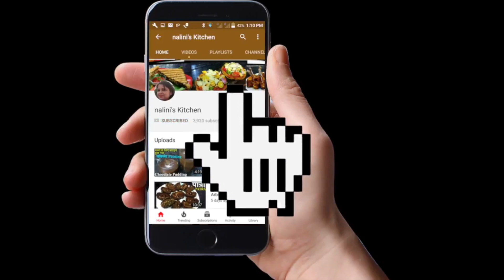How to make fried potato vrat recipe in hindi | नवरात्रि स्पेशल फ्राइड आलू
Fried aloo recipe

how to make paneer cutlet for vrat recipe कम तेल में बनायें पनीर-आलू कटलेट (Navratri Special)